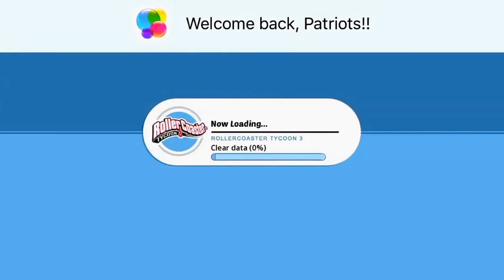Let's Play RTC3 episode 1